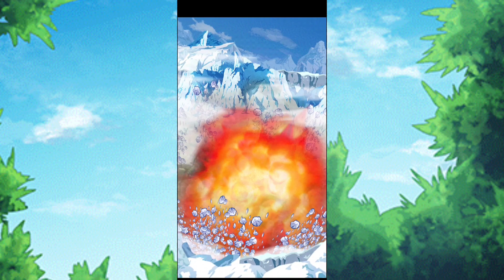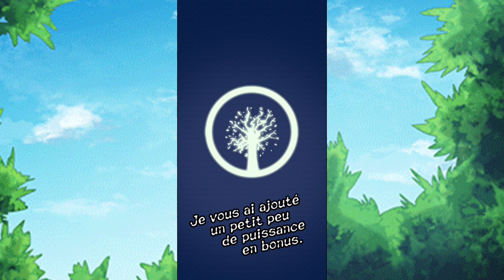Une Bonne Red Zone | Vs Red Zone Métal Cooler | Dokkan Battle